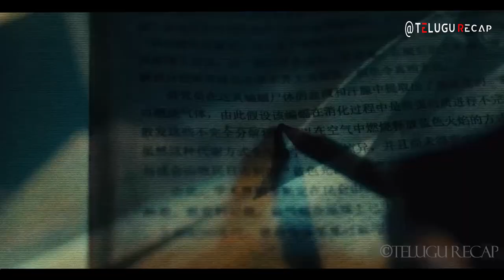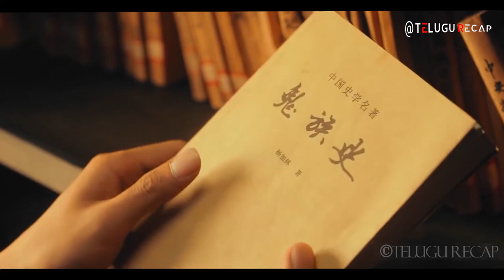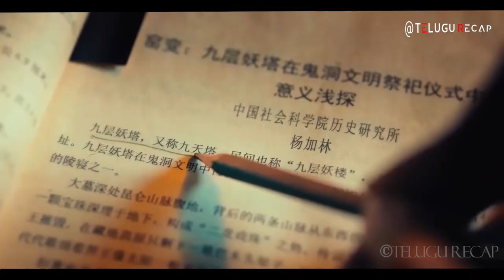Chronicles of the Ghostly Tribe (2015) Full Movie Explained in Telugu _ Telugu Recap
SYNOPSIS: An excavation team in Mongolia discover a terrifying ancient beast after an explosion gets them buried underground.

IMPORTANT NOTICE:
THANK U….

Chronicles of the Ghostly Tribe full Movie in English,
New Telugu Movie 2023 full Movie,
Romantic movies Telugu Explain
Super Hero movies Telugu Explain
Chronicles of the Ghostly Tribe full Movie,
Chronicles of the Ghostly Tribe 2023 full Movie,
Hollywood Movie Telugu,
Hollywood full Movie Telugu dubbed,
Chronicles of the Ghostly Tribe Movie in Telugu,
Telugu dubbed Movies 2023 Hollywood Movies,
Hollywood Telugu Movies,
Explained Telugu Movies2023,
2023 Telugu Explained full Hollywood Movie,
Chronicles of the Ghostly Tribe full Movie Telugu dubbed,
Chronicles of the Ghostly Tribe 2023 full Movie Telugu dubbed,
Chronicles of the Ghostly Tribe Movie Telugu dubbed,
English Movie Chronicles of the Ghostly Tribe,
Chronicles of the Ghostly Tribe 2023 full Movie in Telugu,
Chronicles of the Ghostly Tribe full Movie in Telugu,
Chronicles of the Ghostly Tribe full length Hollywood Movie,